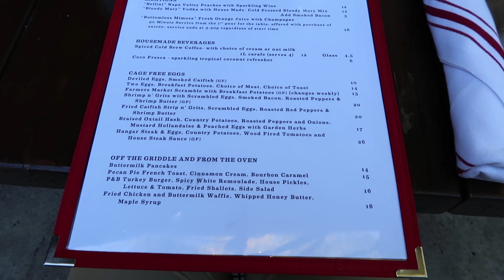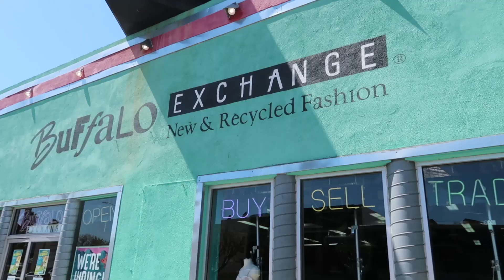Chin Hairs + Brunch at Post & Beam & Thrift Store FAIL| LA VLOG | Felicia Shares It All: Episode 14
On this episode of FeliciaSharesItAll I will sharing with you Sunday Brunch at Post & Beam in Culver City, CA. Next we will spend some time in the car discussing estrogen and testerone levels of women. Lastly we'll be going to several thrift and consignment stores to look for the perfect outfit for a thrift store outfit challenge. I hope you ENJOY!

1. Post & Beam Restaurant - Culver City, CA